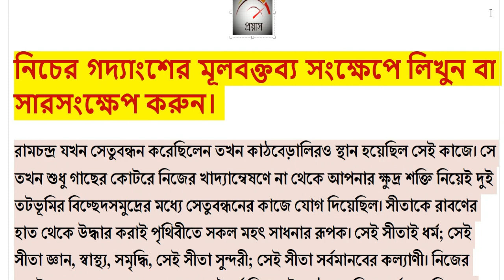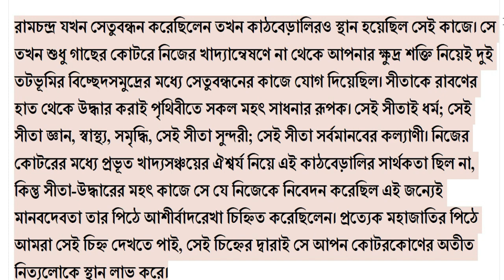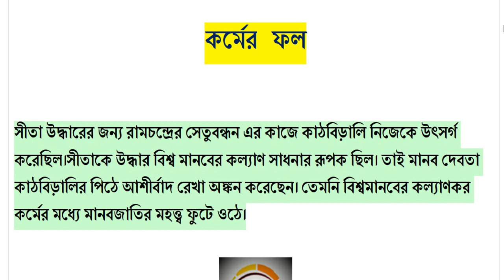Bengali Precis Writing | Bengali Summary Writing | Descriptive Bengali Writing |clerkship,icds,si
সারাংশ / সারমর্ম
Precis Writing in Bengali
Bengali Summary Writing PART 8 for PSC clerkship,ICDS,Miscellaneous, WBP SI mains

 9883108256  ও   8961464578 এই নম্বরে (ক্লাসের ব্যবস্থা হুগলী ও মেদিনীপুরে)